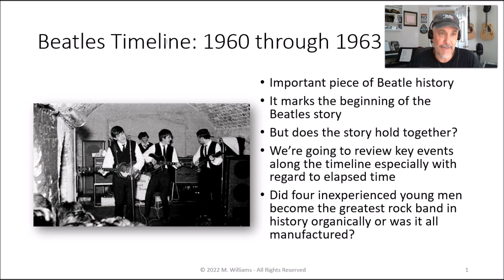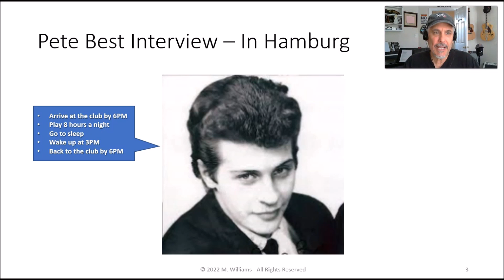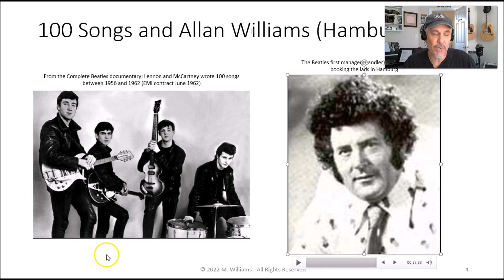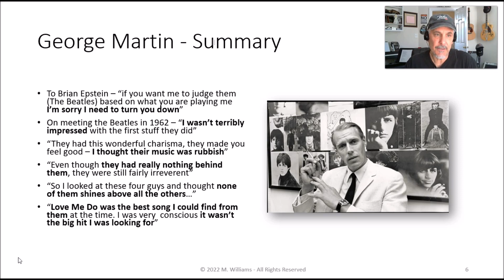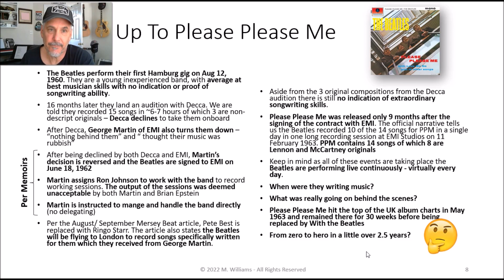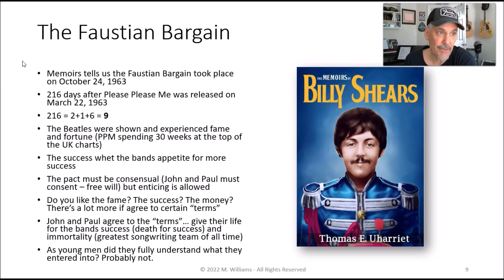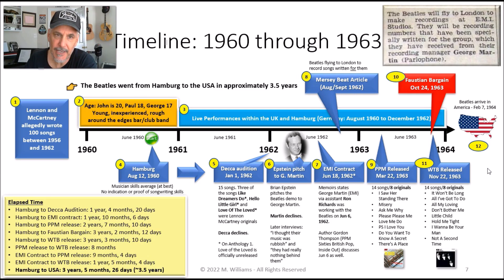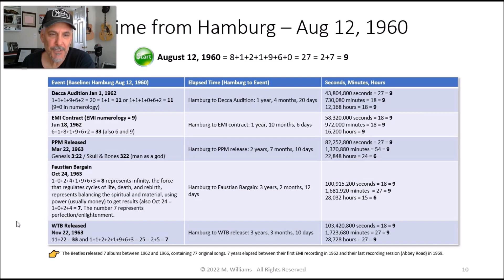Sage of Quay™ - Mike Williams - The Beatles 1960-1963: Organic or Engineered? (Apr 2022)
Mike analyzes the Beatle period between 1960 and 1963. Was the band's rise to unprecedented success organic or was it engineered?